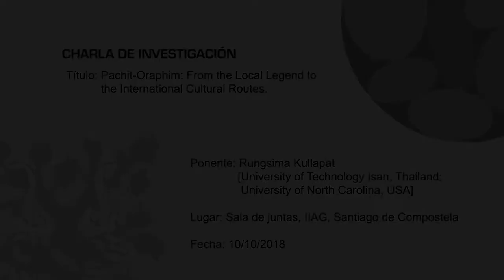Pachit-Oraphim: From the Local Legend to the International Cultural Routes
Título: Pachit-Oraphim: From the Local Legend to the International Cultural Routes.

Ponente: Rungsima Kullapat (University of Technology Isan, Thailand; University of North Carolina, USA).

Resumen: This paper studied voices from local communities to preserve and conserve their homeland. Members of these communities wish to use their heritage for identity preservation, as well as to commemorate the complex relationships between Thai, Khmer, and Lao. The study focuses on the diversity of culture and heritage in an area for which the Pachit-Oraphim local legend provides a connection between tangible and intangible heritages.
The project’s research methods were interdisciplinary:  surveys, in-depth interviews, focus groups, site visits in three countries and three Thai provinces. The study related to anthropology, cultural landscape studies, geography, toponymy,  tourism, marketing, conservation, folklore and cultural mapping.
Five Pachit-Oraphim sub-routes were identified. These are part of an international body of local legends stretching from Phimai, Thailand, to Angkor, Cambodia, to Wat Phu, Champassak, Lao. Altogether, these routes total more than 2500 kilometers and consist of three World Heritage sites and at least 29 other sites related to the route. The designation for the brochure and participatory cultural mapping map as Pachit-Oraphim routes enhances the meaning and knowledge of villages and towns otherwise hidden by urban development.

Lugar: Sala de Juntas del CSIC.

Fecha: 10/10/2018

Realizador: Miguel Alonso-Cambrón (técnico de investigación del Incipit, CSIC)